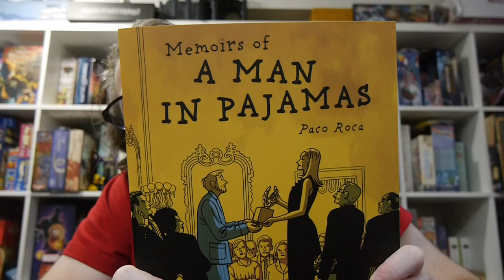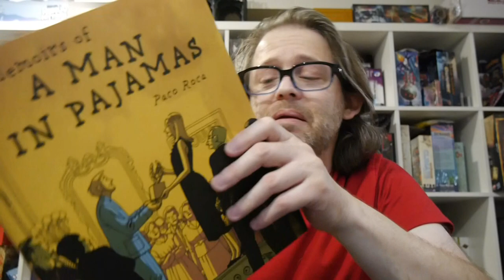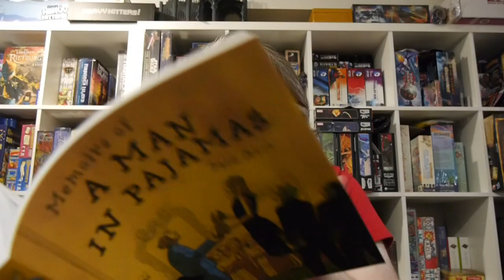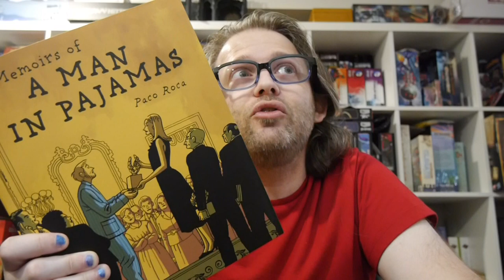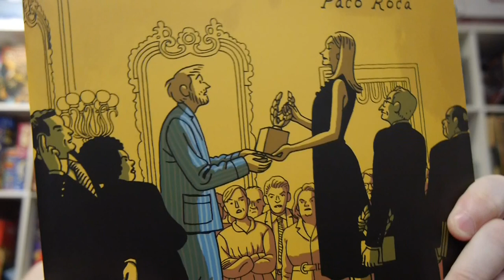Memoirs of a Man in Pajamas is packed with funny observations and moments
At 40, cartoonist Paco Roca has finally achieved his childhood dream ― to spend all day at home in his pajamas! However, his blissful, loungewear-clad reverie is beset with a host of mundane problems.

Spain’s answer to Seinfeld, these observational, relatable autobio vignettes by Spanish cartoonist Paco Roca poke fun at the vexing tribulations of modern life.

Story: Paco Roca
Art: Paco Roca

Fantagraphics provided Graphic Policy with a FREE copy for review